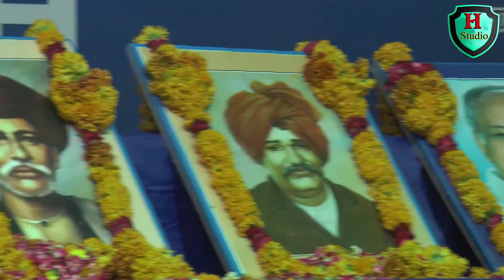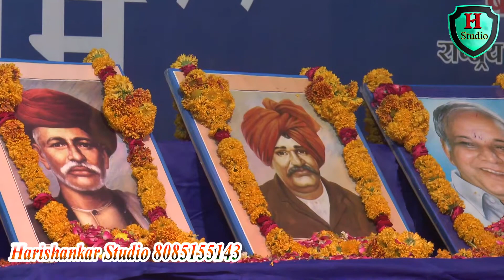ham Bhim rao ki chite apne hi dam par jite new Bhim song निशाबौद्ध Ambedkar Jayanti Niwari 2022